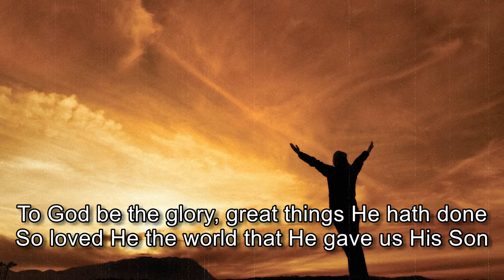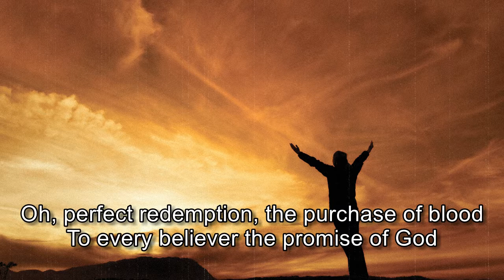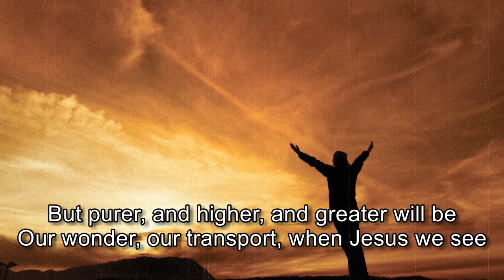To God Be the Glory - Dales Bible Week 1981 [with lyrics]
"To our God and Father be glory for ever and ever. Amen." Philippians 4:20 NIV

Many thanks to: Vintage Worship Tapes for preserving this song.